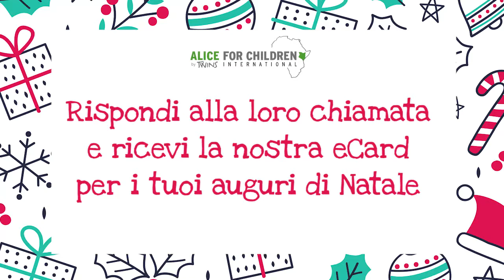IlRegaloPiùBello dei bambini di Alice Village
I bambini di Alice Village hanno ideato e preparato un regalo per noi: lo smartphone di Alice, vale a dire IlRegaloPiùBello!
Donando per una o più delle campagne sulla piattaforma, sosterrai il progetto Alice for Health per garantire l'assistenza e le cure necessarie ai bambini e riceverai la e-card dello smartphone di Alice per fare i tuoi auguri di Natale! RISPONDI ALLA CHIAMATA?